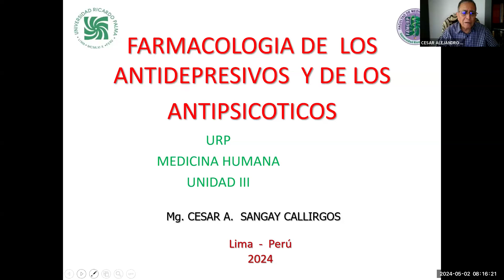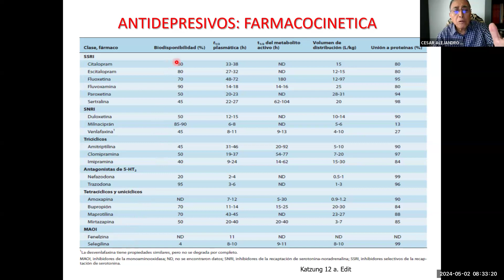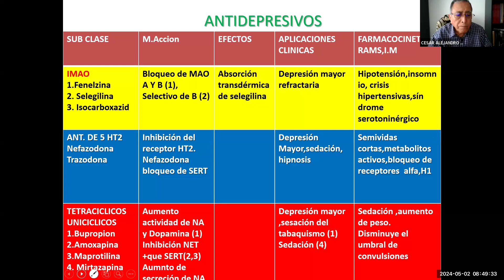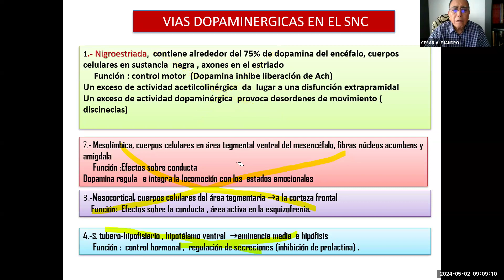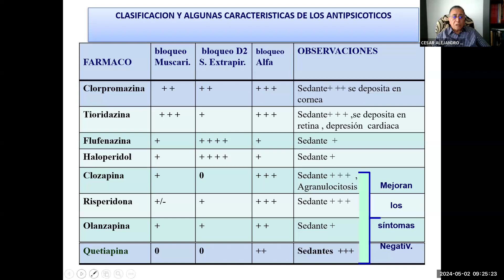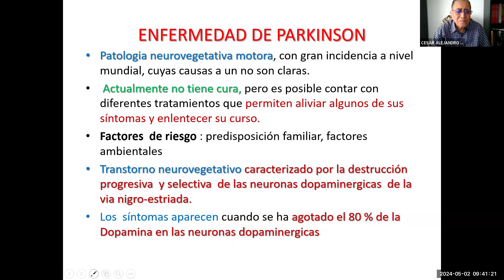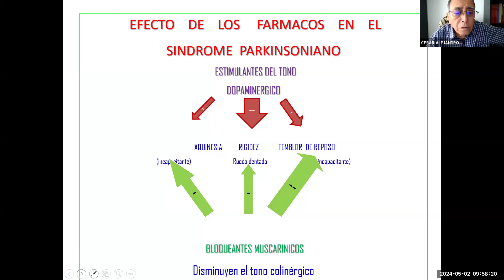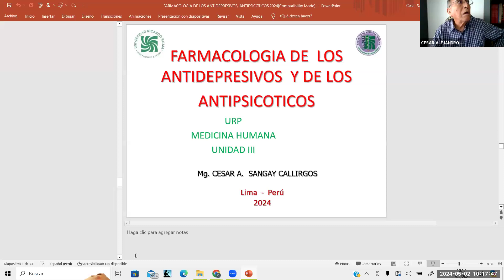CLASE 12 - FARMACOLOGIA DE LOS ANSIOLITICOS HIPNOTICOS